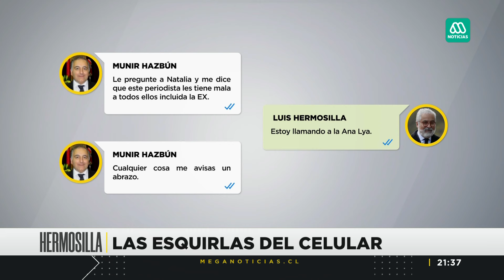Los mensajes en el teléfonos de Luis Hermosilla: ¿Qué vínculos podrían haber?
Más de 700 mil mensajes hay en el celular de Luis Hermosilla, el que podría ser periciado. La defensa del abogado tendrá la copia de este teléfono y no descarta revelar nuevos nexos entre el penalista y figuras públicas.